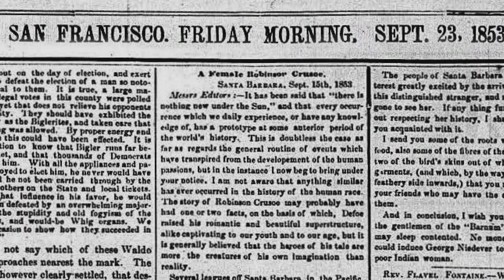"Island of the Blue Dolphins:" An excerpt from West of the West, a documentary by Sara L. Schwebel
The story of the Lone Woman of San Nicolas Island, who lived alone for eighteen years on one of the most remote of California's Channel Islands, inspired author Scott O'Dell to compose what would become one of the most significant children’s books of the twentieth century: "Island of the Blue Dolphins."

In this clip from West of the West, a documentary on the fascinating history of the Channel Islands, Sara  L. Schwebel explores the cottage where O'Dell made his editorial decisions. Schwebel's "Island of the Blue Dolphins: The Complete Reader's Edition," published by University of California Press, is the first authoritative edition of this beloved classic.